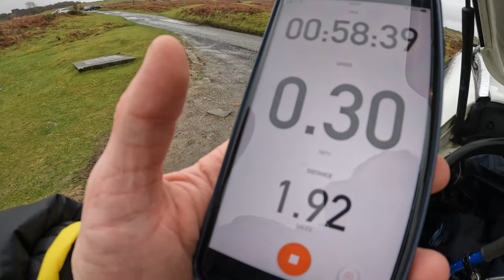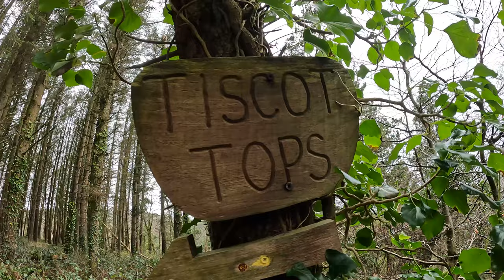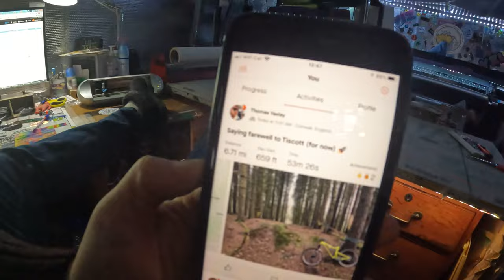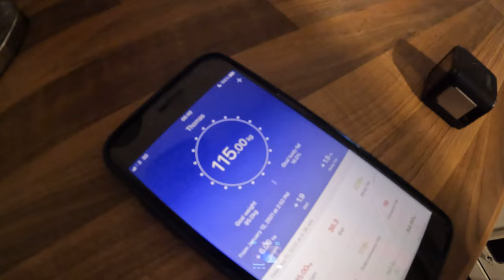My Local Trails Are Closing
Watch as I do whatever is necessary to lose weight by riding my bike.  This week I bore myself senseless at Cookworthy Forest, get back on my singlespeed for the first time since my crash, and say goodbye to my new local trails whilst some forestry work is completed.  Hopefully it will be back open by the summer!!

Rest assured, in between the sections of 'guff' you'll see plenty of trail centre action, the odd crash, some product reviews and no doubt an injury or two!  Oh and a weekly weekly weigh-in!  If you can't be bothered to watch, I'm going to lose 21.5kg and hit my weight target of 95kg.  It would be great to have you along to join me on my weight loss journey this year

Welcome to my weight loss cycling vlog.  If you are interested in cycling fitness and are cycling for weight loss, this is the place for you! Fat to Fit can be fun!  Watch me go from fat to fit and have a whole bunch of fun along the way, with a weekly weigh in!!  You will find couch to 5k and mtb content here!

Bluetooth Scales

Rockbros Fork Adapters on Amazon

Muc-Off Deep Scrubber Gloves on Amazon

(UK Only)